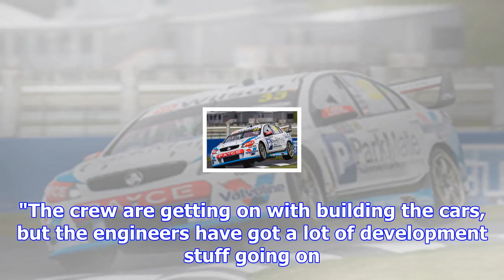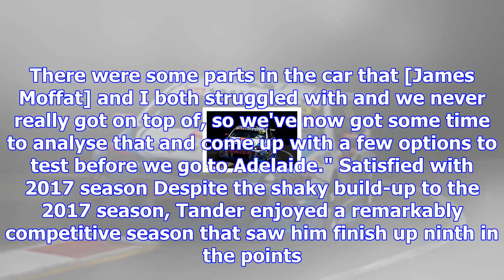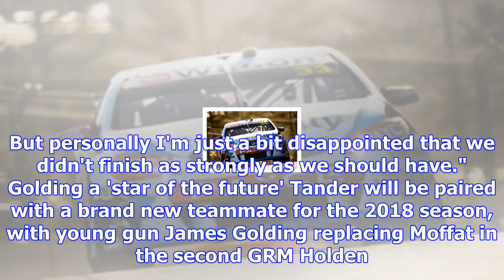Tander buoyed by new commodore development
GRM endured a disrupted off-season ahead of the 2017 season, having been forced into a last-minute s...